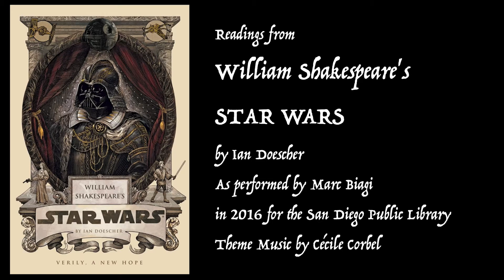Brief Excerpts from William Shakespeare's Star Wars as read by Marc Biagi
The book, William Shakespeare's Star Wars by Ian Doescher, came across in a discussion on another thread and I thought...'hey, I still have the audio files I did for a special short-term exhibit at the San Diego Public Library for that!'

Yea, verily! T'would be a concept devoutly to be wish'd to craft them into such form whereupon the gentles of the internets may consume it and thus divert themselves for a time amidst this climate of dread and plague.

Full of heart I did approach it, and in troth and love did I partake the effort. And upon you now, it is reveal'ed and given freely. Thou wouldst bestow a great honor unto me if thou might partake'st of it, and share it among thy folk. And if thou so deems perchance to LIKE it, no offense would be taken, and a great debt owed. My grandest wish is that thou mayest find inspiration here, to read and devour this first tome of several, which chronicle the complete saga of Star Wars, and perhaps read them all.

Amazon link for the book

The opening music for this is by the fabulous musician, Cécile Corbel.

Illustrations are from the book, except for Obi-Wan, which is taken from a still from the movie and put through a filter of course.